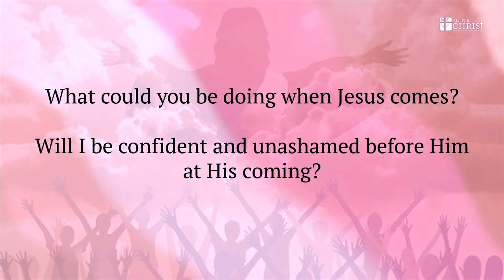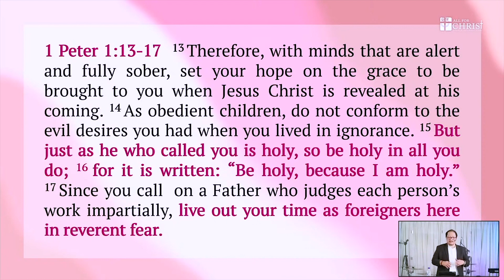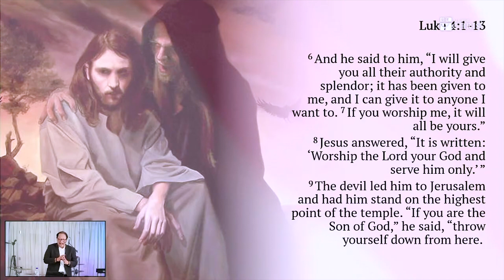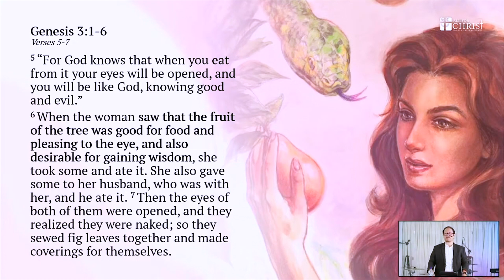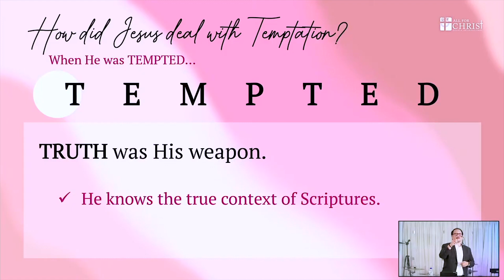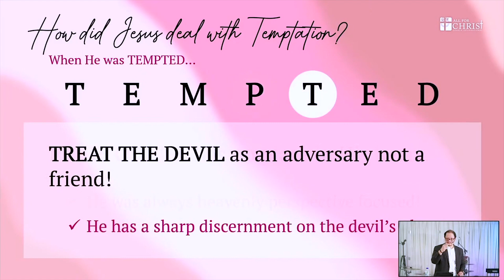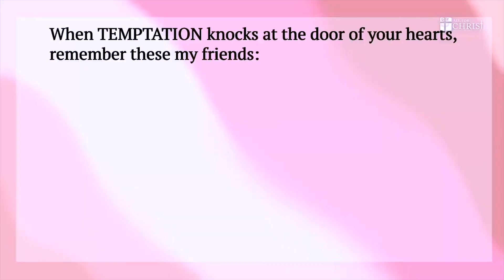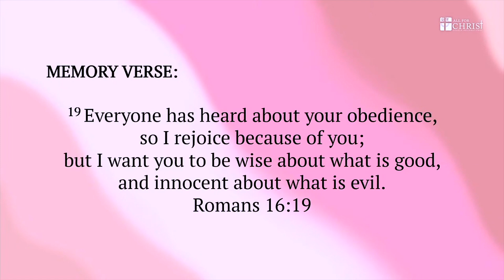“TEMPTATION. . . . The Devil tried but he failed” ​| Luke 4:1-13 | Ptr Willy Ricafrente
Series: Make His Heart, Our Heart . . . Walk Like Jesus Walked